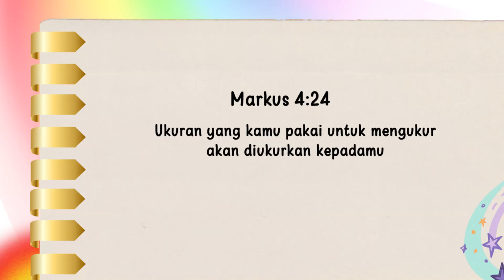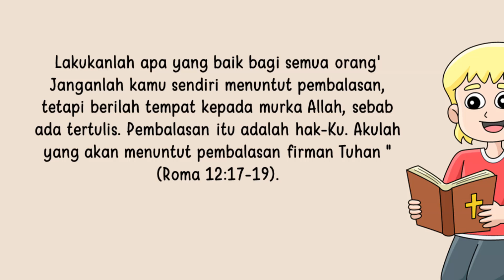Renungan Pagi Anak 2024 | 12 September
2⃣0⃣2⃣4️⃣

         *◦•●◉✿(12 September]✿◉●•◦*

╔ ஜ۩۞۩ஜ ╗
📝 *Ayat Hafalan: Markus 4:24*
╚ ஜ۩۞۩ஜ ╝

*– "Ukuran yang kamu pakai untuk mengukur akan diukurkan kepadamu."*

CL Paddock menceritakan sebuah kisah yang tidak biasa dalam bukunya Don't Rope Those Calves yang menggambarkan kebenaran yang sungguh-sungguh yang berisikan ayat renungan pagi kita hari ini.

Suatu kali ada seorang petani yang menyewa sebuah pertanian selama bertahun-tahun Dia adalah seorang petani yang baik dia menjaga tanahnya agar tetap subur, dia mencabuti rumput-rumput ilalang, dia menjaga bangunan tetap dicat baik dan dalam keadaan baik, dan dia tidak menghadapi kesulitan saat memperbarui kontrak sewanya dari tahun ke tahun. Bagaimanapun Juga, suatu hari datanglah agen runah menemuinya, dan berkata, ' Anak pemilik pertanian ini akan menikah dan dia berencana untuk tinggal di pertanian ini, jadi saat kontrak sewa anda habis tahun ini, anda harus mencari tempat lain

Petani malang ini sangat sedih Dia memohon dan memohon lagi pada pemiliknya agar dia mengubah pikirannya dan membiarkan dia mengontrak pertanian itu kembali. Tetapi tidak berhasil. "Semua kupelihara dan keoa setiaku tidak menghasilkan apa-apa" dia menggerutu dalam hati, dan semakin dia pikirkan tentang hal itu, semakin buruk!ah perasaannya, sampai suatu hari, dia memutuskan untuk balas dendam. Dia pergi mengumpulkan benih rumput-rumput ilalang, benih rumpul illang yang terburuk yang dia dapat temukan! Saat malam gelap datang tepat sebelum dia harus pergi, dia berjalan naik-turun sawah yang bersih dan menaburkan bibit rumput ilallang di atasnya. "Sekarang, ini baru benar!" kata dia

Besok paginya agen perumahan datang saat dia sedang mengerjakan tugasnya. "Kamu akan gembira mendengarnya," kata agen itu dengan gembira, "anak pemilik pertanian ini mengubah rencananya dan bermaksud tinggal di kota, jadi anda bisa mengontrak pertanian ini lagi." Petani malang itu hampir tidak dapat mempercayai pendengarannya! Dia berdiri tak bisa berkata-kata sejenak, lalu menyadari apa yang dia telah lakukan, dan hari-hari kerja keras dan kesulitan yang akan dia hadapi karena maksudnya untuk membalas dendam, dia mulai gemetar dan berkata, "Betapa bodohnya aku!"

Firman Tuhan berkata. "Lakukanlah apa yang baik bagi semua orang' Janganlah kamu sendiri menuntut pembalasan, tetapi berilah tempat kepada murka Allah, sebab ada tertulis. Pembalasan itu adalah hak-Ku. Akulah yang akan menuntut pembalasan firman Tuhan " (Roma 12:17-19). Dan inilah cara Allah. Hidup ini terlalu singkat untuk kebencian dan bersilat Iidah. Kalian pasti menuai apapun yang kalian tabur, jadi mengapa tidak menabur kebaikan, kesopanan, suka menolong? Hal itu akan menghasilkan jauh lebih banyak kesukaan.